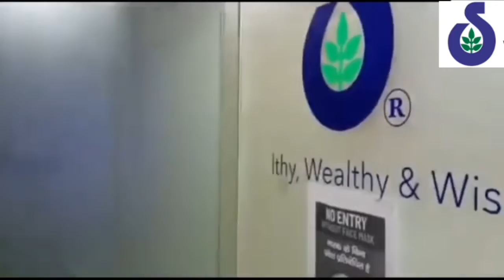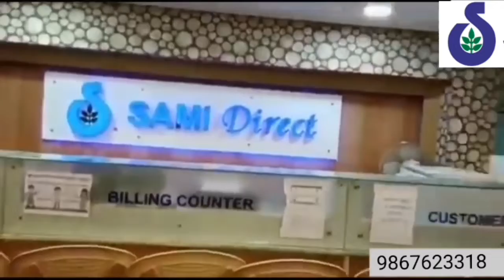Samidirect office in Mumbai. सामी डायरेक्ट ऑफिस मुंबई में।।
More info click below link...👇🏻

This is the complete product training and full education with 100% details about the product of Sami Direct by Sami labs.

What is Ayurveda and benefit of Ayurveda supplement and clinical tested and patented supplements.

This channel is to teach you, to guide you, and to make you a better human being in your personal and professional life.
Ask anything about any topic of your life in the comment section and we will give the best possible solution either in the comments or by our next video which can improve your life.

Md Shukur Alam started his carrier as  bank employee.

Now he is an entrepreneur with one of the strongest network marketing companies of India with biggest background and largest profile and most scientific natural product extracts from ayurvedic herbs and backed by global standards research and development along with highest international patents formulation and that brand name is "Sami Direct" which is the direct selling of network marketing venture of world leading R&D natural raw materials manufacturing gaint "Sami group of company" (sabinsa corporation and Sami lab worldwide) and Md Shukur Alam is leading the fastest biggest and strongest growing team all over India.

Md Shukur Alam is now "Diamond distributor" in Sami Direct and he is a founder of (T.B.S)  *Team Born To Success.*

ALONG WITH ALL THESE, Md Shukur Alam ALSO PROVIDE TRAINING, COUNSELLING AND GUIDANCE, AS A LIFE COACH, HEALTH CONSULTANT, CORPORATE TRAINER, NUTRITIONIST FITNESS ENTHUSIAST, AND MOTIVATIONAL SPEAKER.

TO WORK WITH HIM CALL @. 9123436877.

                             [ Request ]

LIKE SHARE SUBSCRIBE (CLICK ON THE BELL ICON) AND FOLLOW our all the social media platform to inspire, upgrade, educate, counsel coach, guide, improve, uplift, developed and motivate your life, to make your present and future better than your past.

For more details please what's up at @ 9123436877

sami office mumbai
samidirect office mumbai
samidirect stock point
samidirect mumbai
samidirect office india